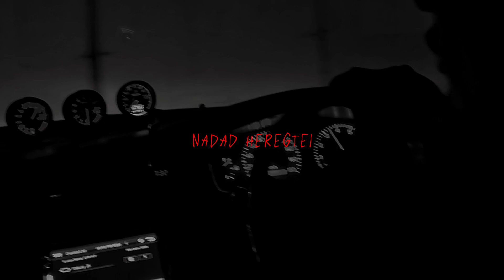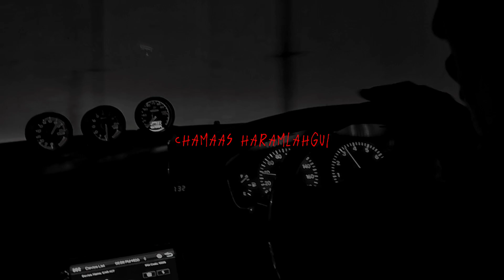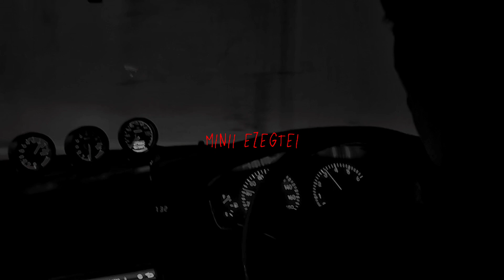Enkaneze - Uusna (Lyric video)